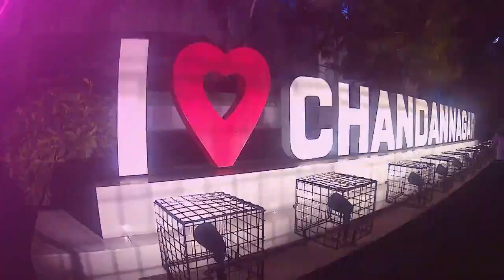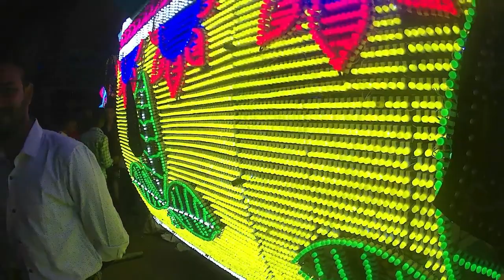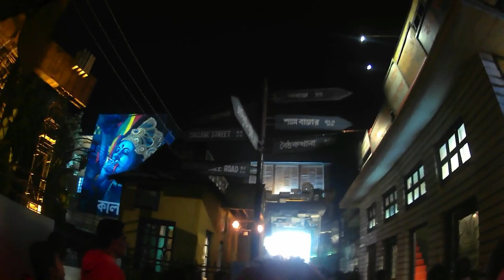Jagadhatri Puja 2022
This Video Created by RK for Celebrating Jagadhatri Puja 2022.